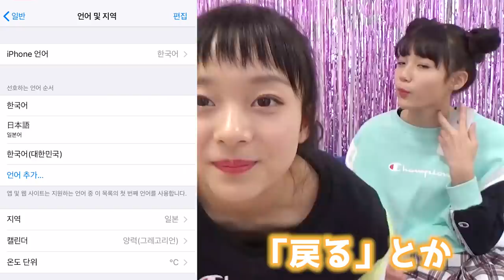【スマホ裏技】文字を簡単に可愛くする方法！！